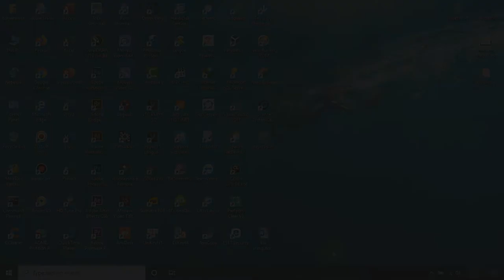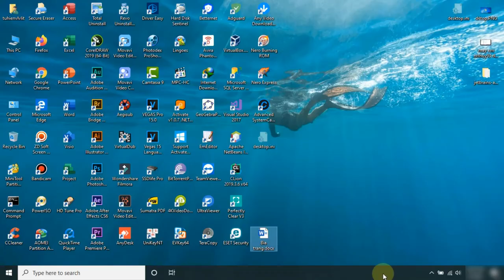Đánh số trang bất kì trong Word 2007 ~ 2019 + 365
Tớ chỉ ghi lại kiến thức nhỏ nhỏ thôi. Mấy bạn có bổ sung thì tớ xin được học hỏi thêm ạ.
Cám ơn các bạn đã theo dõi kênh tớ.
►Giao lưu và học hỏi►
►Chúc các bạn vui vẻ►